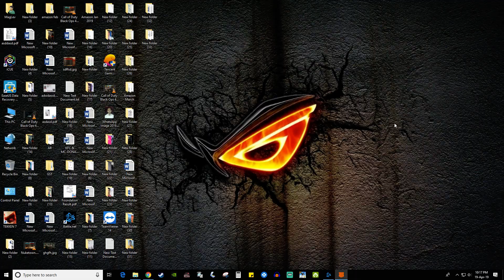Destroyed BD Clan made them to RAGE....MOG12 extreme gameplay COD BO4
Feel the power of SX lightspeed in call of duty black ops 4...Level 805 prestige master...soon to become level 1000 in COD BO4